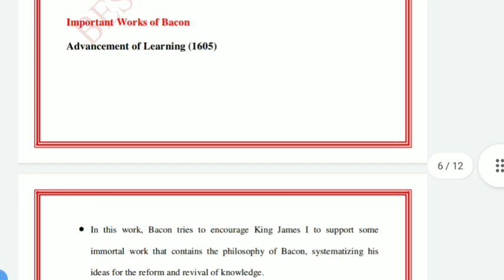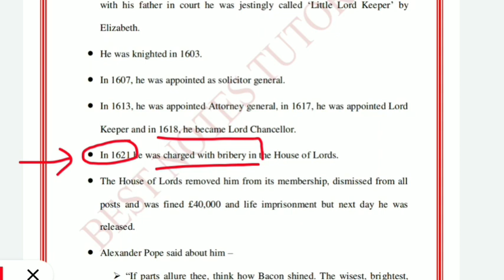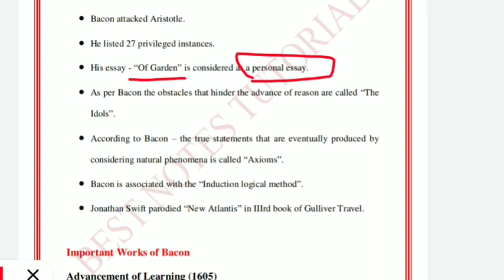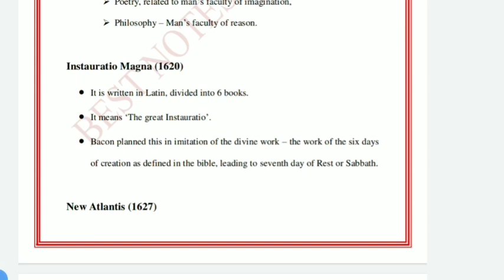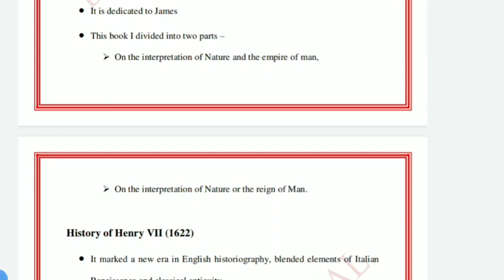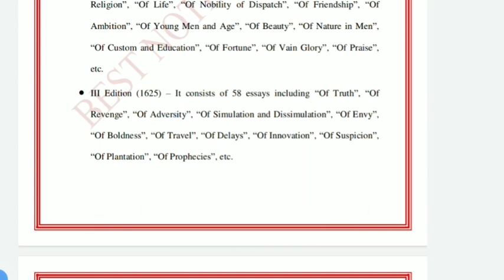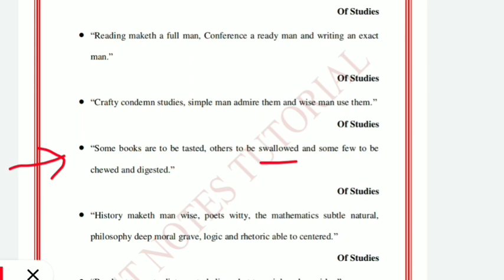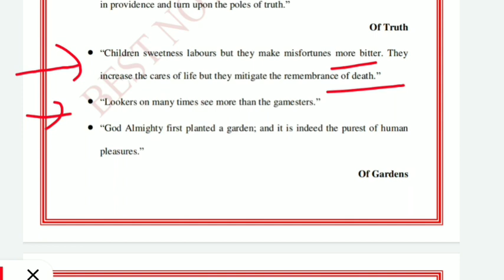Francis bacon as an Essayist ||UKPSC LECTURER SYLLABUS || ENGLISH SUBJECT NOTES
Francis Bacon books

Essays

Novum Organum

New Atlantis
The Advancem... of Learning

The Wisdom of the Ancients

The Historie of Life and Death

francis bacon as an essayist slideshare

francis bacon as an essayist wikipedia

francis bacon as a father of english essayist

francis bacon as an essayist with reference to of studies

discuss francis bacon as an essayist and his prose style

francis bacon as an essayist in hindi

discuss the distinctive features of bacon as an essayist

who called bacon the first essayist as he remains for